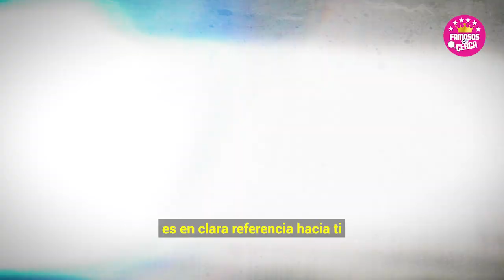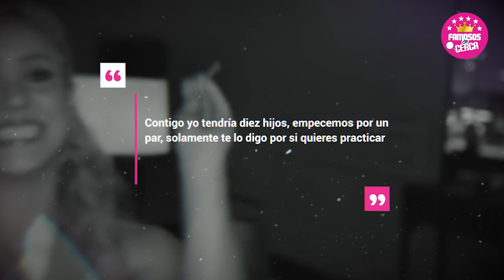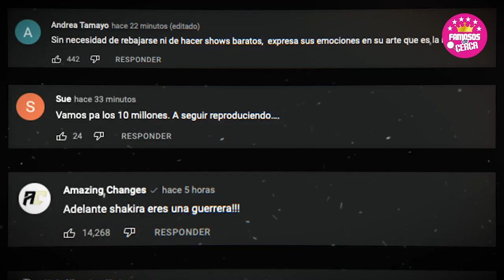🔥🤫 𝗦𝗘 𝗗𝗘𝗦𝗔𝗛𝗢𝗚𝗔 Shakira muestra a Pique 𝗘𝗡 𝗘𝗟 𝗡𝗨𝗘𝗩𝗢 𝗩𝗜𝗗𝗘𝗢 𝗞𝗟𝗜𝗧 Junto a Ozuna 😱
Shakira Revela Detalles de la Principal Causa de La Separacion Con Geard Pique en su nueva cancion MONOTOMIA.

 BIENVENIDOS!!!
suelta la sopa
televisa
exclusivas
venga la alegria
tv azteca
polemica
chismes
Entertainment
farandula mexico